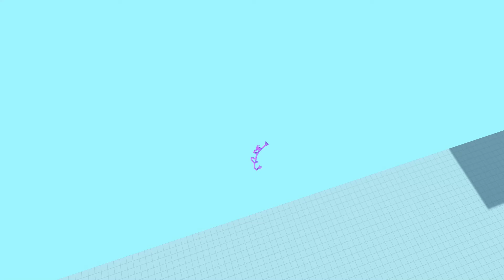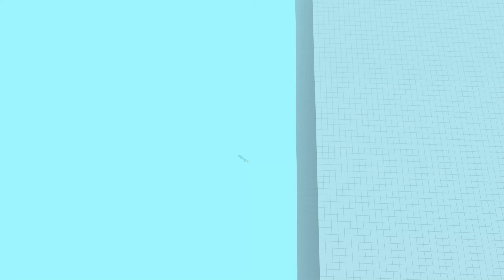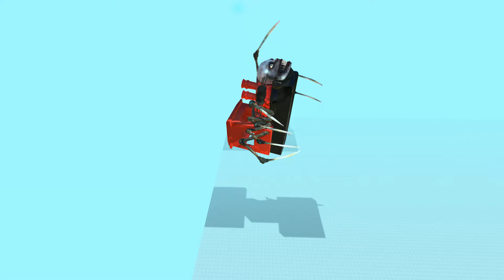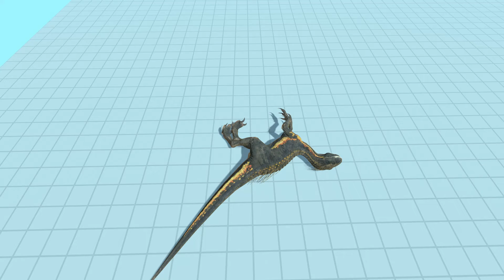Zilla Blows Monsters into A Meat Grinder - ARBS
- ESRB Rating TEEN - Including Mild Blood Violence
- PEGI 16